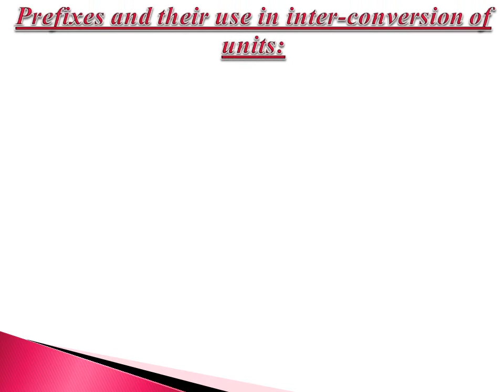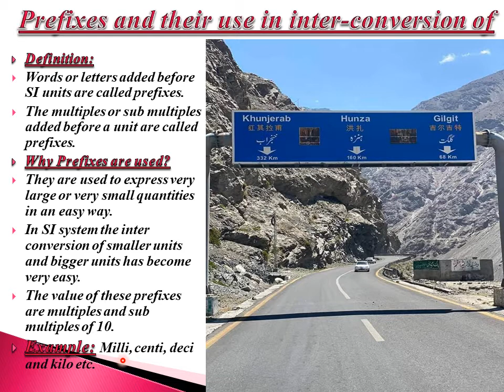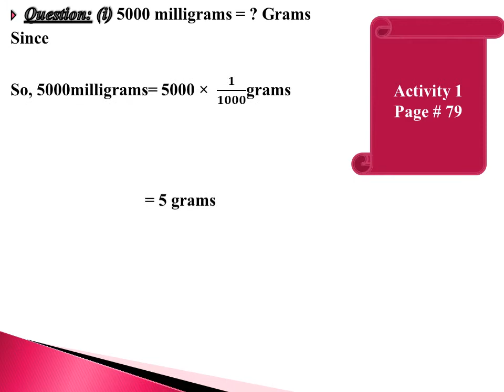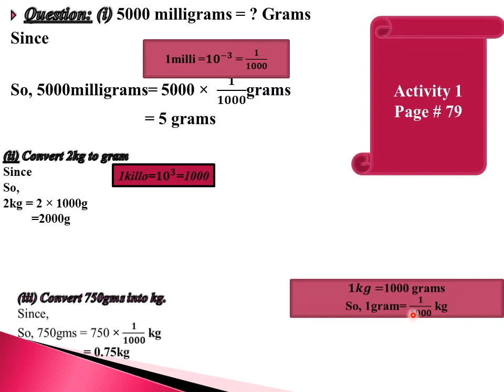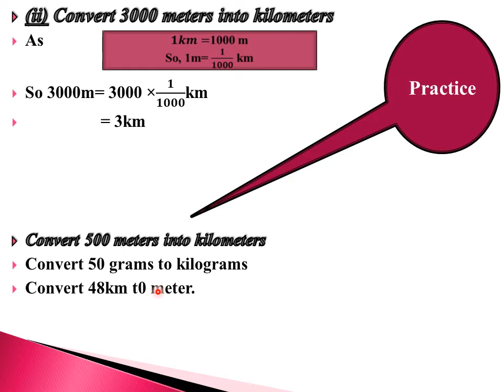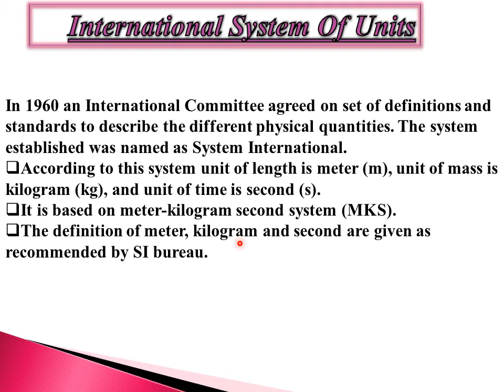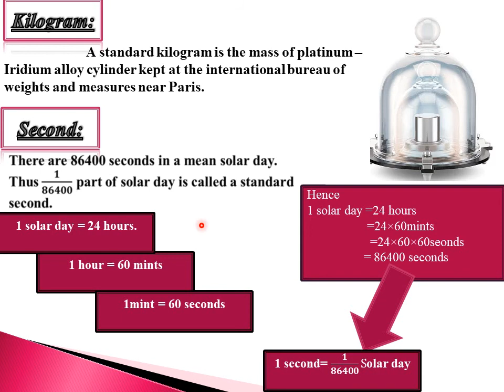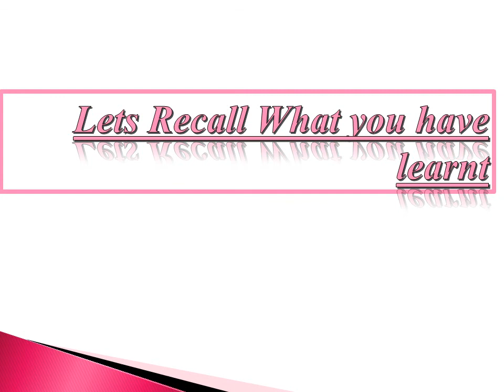8th General Science Lecture 09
8th General Science Lecture 09
Recorded by Prof. Zubaida Zaman